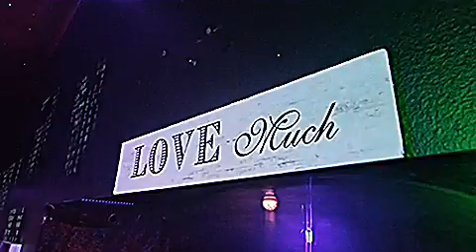Denace Eminem Voice Dubbed - Heart Breaker